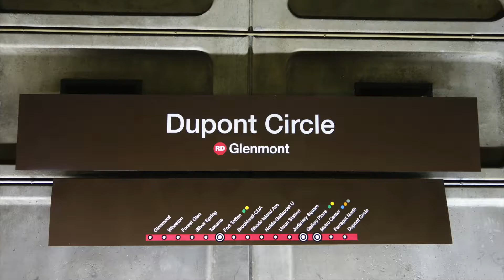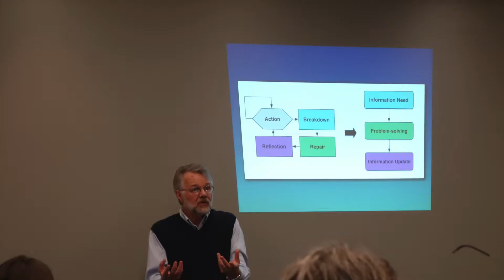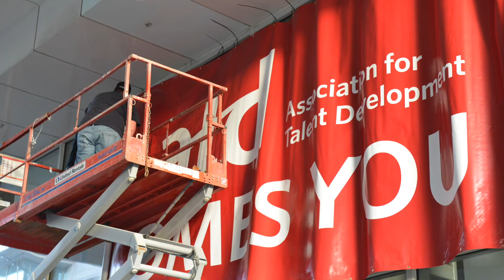ASTD 2014 impressions - an NVO2 VOV production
In 2014 the Dutch / Belgian delegation visited the ASTD global conference in Washington DC. This is 2 minute sneak peek of their learnings. See you next year in Orlando, Florida?